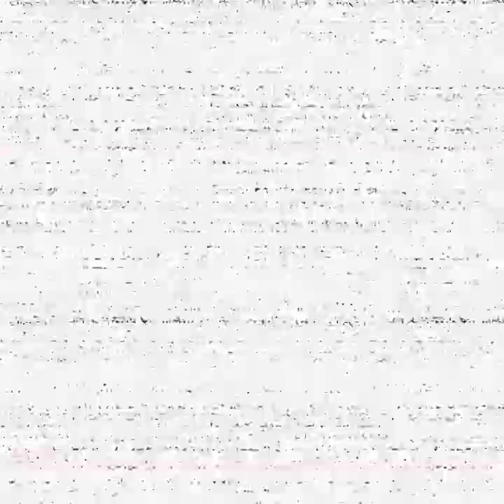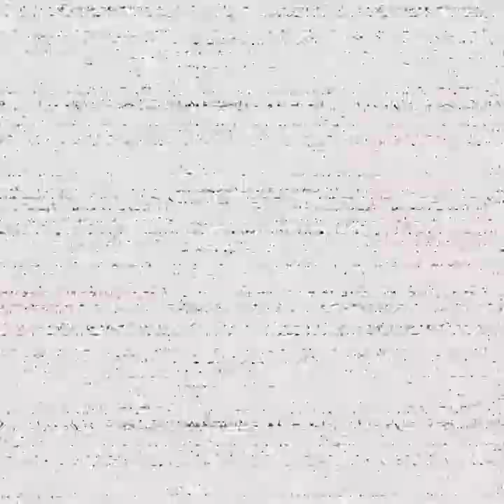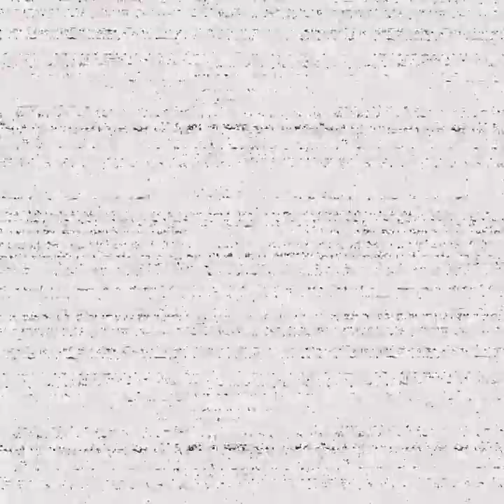help wanted part 2 CHICA!!!